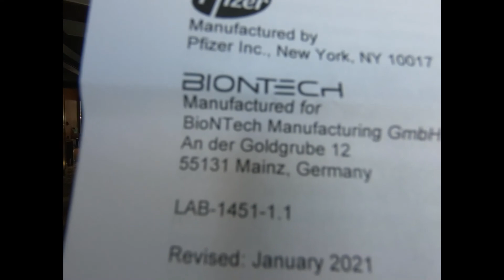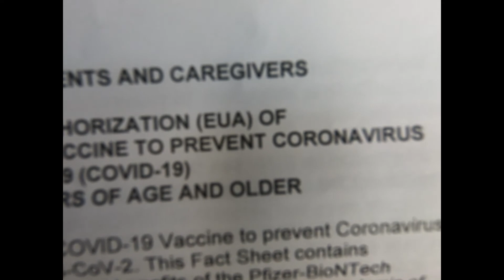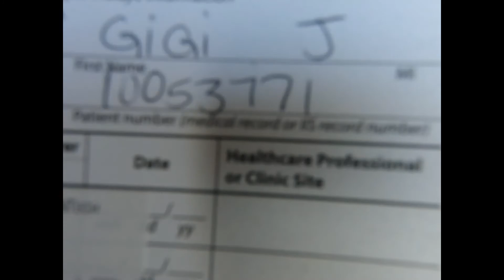NAG PA BAKUNA AKO, SA U.S.A.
TUTORIAL VIDEO